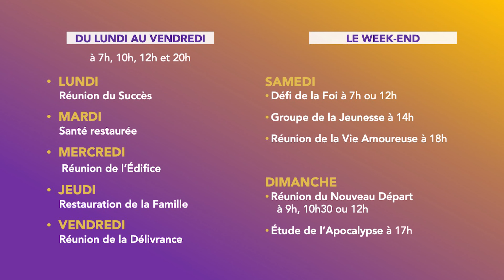L'offrande purifie !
Réunion Nouveau Départ - Dimanche 24 Juillet 2022

Maison de Soutien - 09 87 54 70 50
53 Rue d’Alésia 75014 Paris